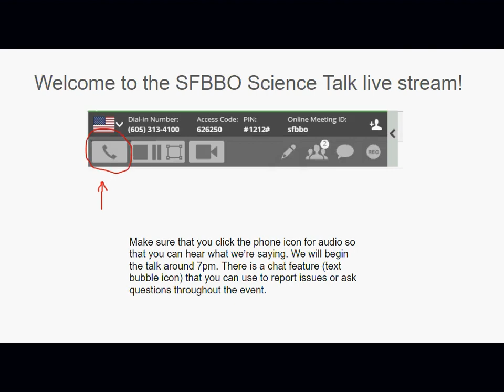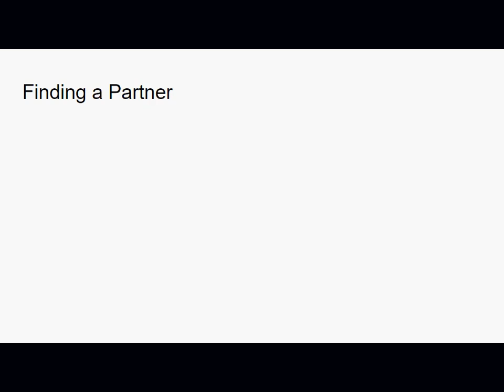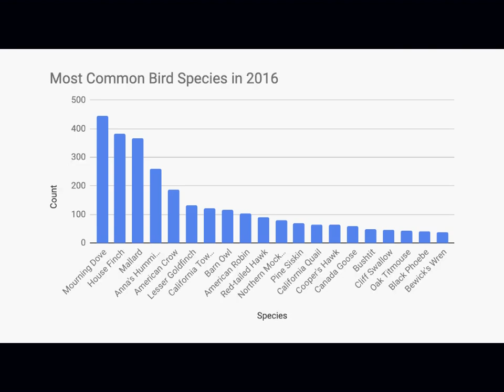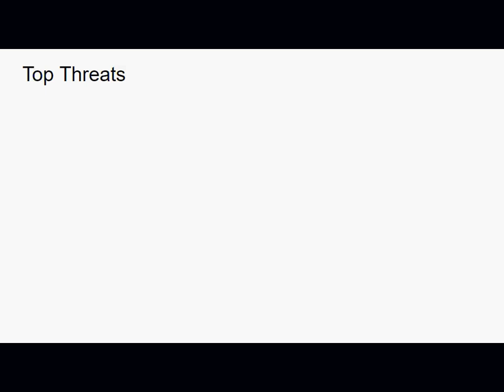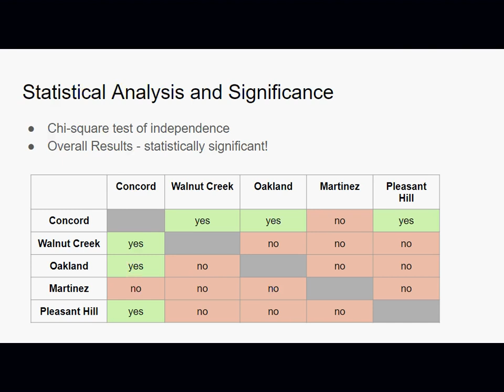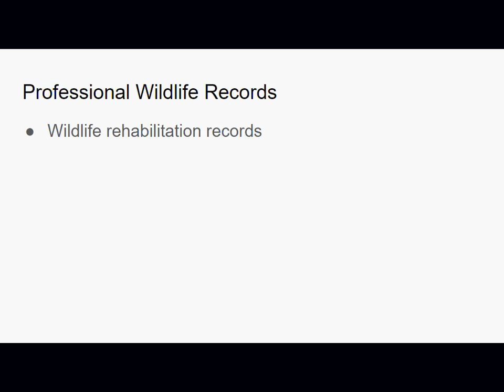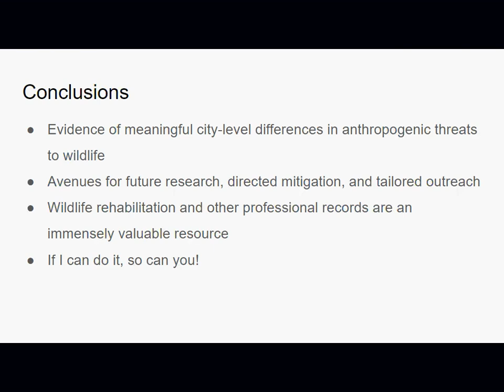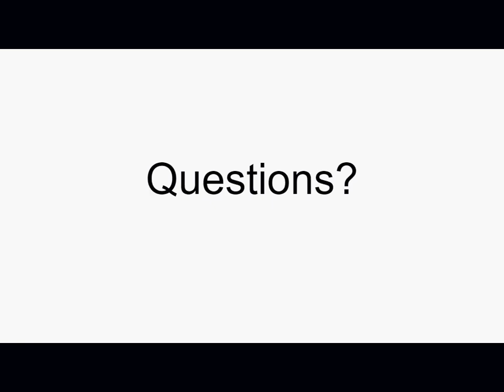SFBBO Wildlife Records Science Talk by Gabbie Burns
Professional records, such as those generated by wildlife rehabilitation hospitals, are a valuable and underutilized resource for conservation research.

On May 9, 2019, graduate student and SFBBO intern Gabbie Burns gave a science talk at San Jose State University's Martin Luther King Jr. Library about her work utilizing rehabilitation records to assess threats to urban wildlife and other potential applications.

The San Francisco Bay Bird Observatory is a nonprofit in Milpitas, CA, with the mission to conserve bird and their habitats through science and outreach.